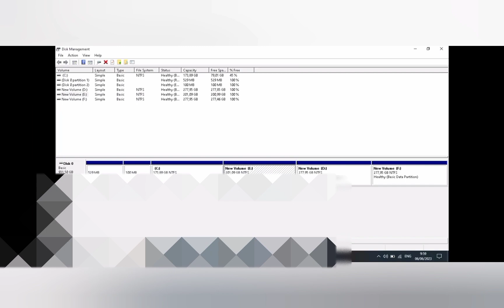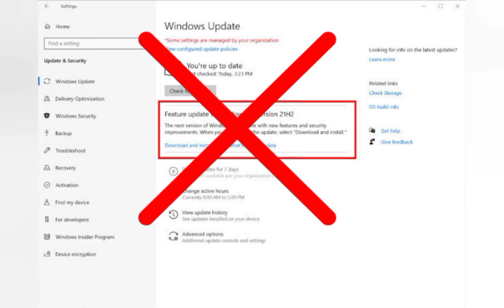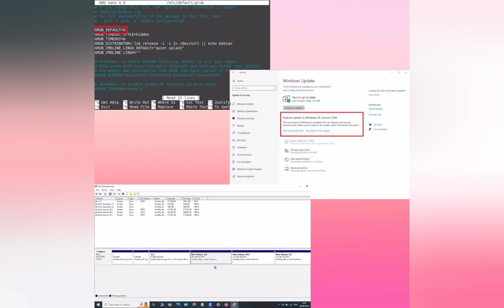3 Things You Should Never Do After Installing Kali Linux in Dual Boot || Tech Tackle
Never Do This If You Installed Kali Linux In Dual Boot

Some Product You Should Watch

1st-Asus Budget Laptop =

2nd-Best Wifi Adaptor For Hacking=

3rd-Best Budget GPU =

4rth-Best Budget Mouse =

5th-Best RGB High Technology Keyboard =

In this video, we will guide you through the crucial steps to take after installing Kali Linux in a dual-boot configuration. While Kali Linux is a powerful operating system for cybersecurity professionals and enthusiasts, there are a few common mistakes that can hinder your experience or even compromise your system's security.

Join us as we reveal the top three things you should never do after installing Kali Linux as a dual-boot setup. We'll provide valuable insights, tips, and precautions to ensure you get the most out of your Kali Linux installation while maintaining the integrity of your system.